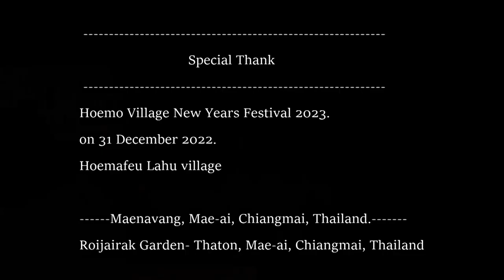Lahu New years 2023- Hoemo people make New years ceremony in Hoemafeu village [ 31 December 2022]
Hoemo Lahu village New years celebration 2023.
between 27 December 2022- 5 January 2023
Hoemo village, Maenavang Sub-district, Maeai District, Chiangmai Province, Thailand.

This video is on the day of 31 December 2022.
The Lahu people of hoemo go to make new years ceremony in Hoemafeu village.

หมู่บ้านห้วยม่วง ลาหู่ ฉลองปีใหม่ 2566.
  ระหว่างวันที่ 27 ธันวาคม 2565- 5 มกราคม 2566
หมู่บ้านห้วยม่วง ตำบลแม่นาวาง อำเภอแม่อาย จังหวัดเชียงใหม่ ประเทศไทย

วิดีโอนี้ตรงกับวันที่ 31 ธันวาคม 2565 ที่ชาวลาหู่บ้านห้วยม่วงไปทำพิธีปีใหม่
ในหมู่บ้านห้วยมะเฟือง